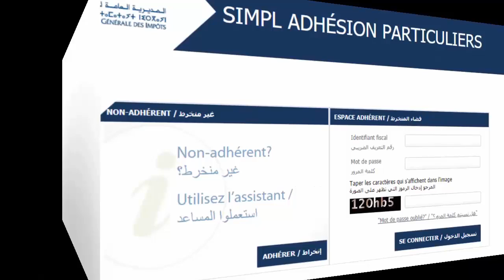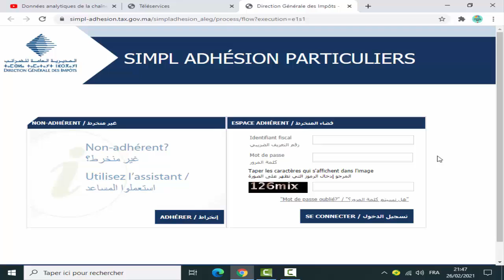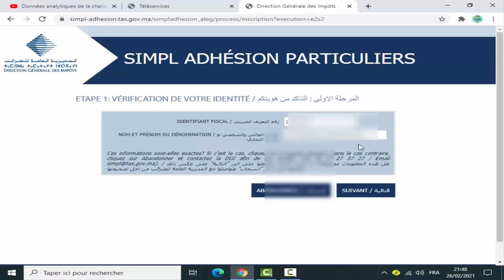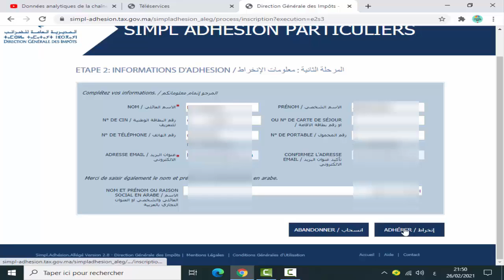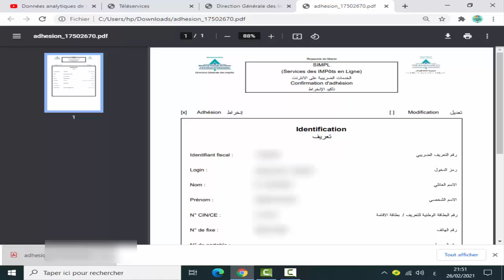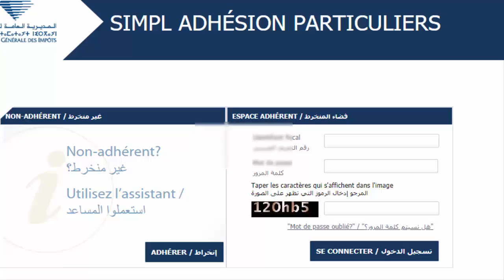Simpl Adhésion particuliers طريقة طلب الكود الخاص باللأشخاص الذاتيين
Comment obtenir code d'accès fourni par la DGI particuliers
adhérent a simpl IR Particuliers maroc
Simpl-Adhésion particuliers
Téléservices SIMPL particuliers
Adhésion particuliers
Code DGI regime forfaitaire
régime cpu maroc 2021
code d'acces simpl IR particuliers
طريقة الحصول على الرقم السري للأشخاص الذاتيين
Comment obtenir le mot de passe pour les particuliers
طريقة طلب الكود الخاص باللأشخاص الذاتيين
Espace Particuliers
simpl adhésion cpu
رابط الفيدو الدي يوضح طريقة التصريح الرسمية بنظام المساهمة المهنية الموحدة
Lien de vedio de déclaration  de Contribution professionnelle unique
ضع بصمتك واشترك في القناة مشكوريـــــــــــن على دعمكــــــــــــــــــــــــــــم